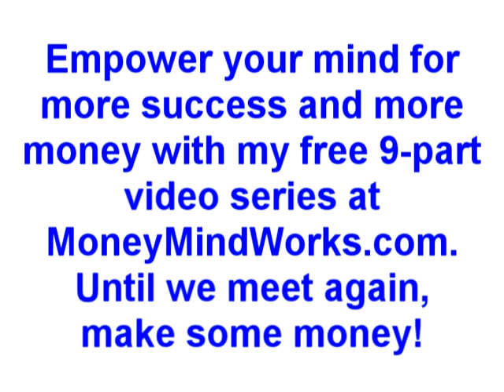Why a Confident State of Mind is Irresistible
Here's why a confident state of mind is irresistible. States of mind are contagious. We transfer them to each other and receive them from each other easier and more frequently than the common cold! This is why confidence begets confidence. And confidence begets money.

For a free 9-part video series that empowers your mind for success and more money and two other cool bonuses,